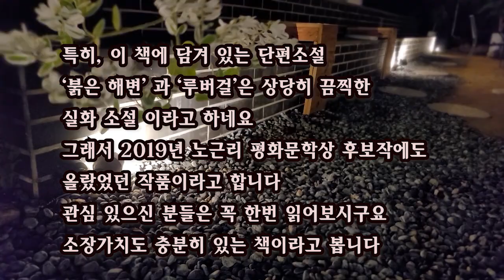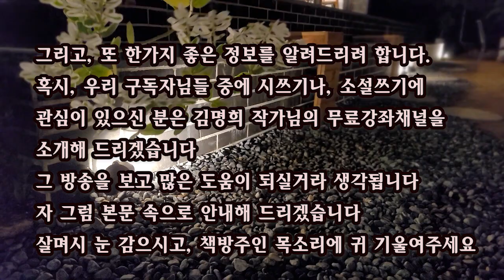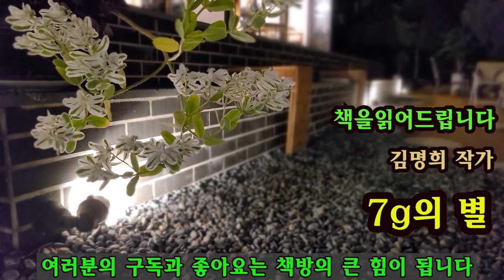[단편소설오디오북] 7g의 별 / 김명희 작가/ 아내의 목소리가 많이 떨리고 있다. "뭐? 당신 지금 뭐라고 했어? 루나가 없어졌다고? 애가 없어졌는데 그놈의 행사가 뭐가 중요해"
작품 : 7g의 별
작가 : 김명희

-우주장 이란 유골을 작은 크기의 캡슐로 만들어 우주로 쏘아올리는 장례방법을 말합니다.
이 은빛 캡슐은 무게가 7g 이라고 합니다.
세상의 어떤 별보다 반짝일 루나의 별이 될겁니다. -

바쁘게 살아가는 맞벌이 부부~
그들 부부에게 벌어지는 가슴아픈 이야기가 이 소설에 담겨져 있습니다.

*이 영상은 작가님의 낭독 수락으로 만들어진
제2차 낭독 저작물임을 안내해 드립니다.